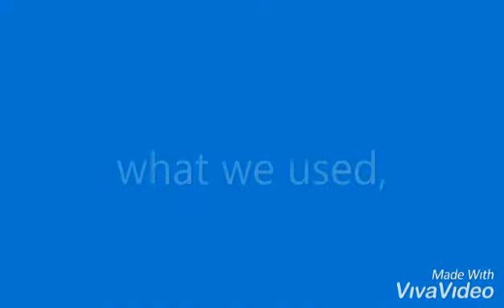Making a Model House with things you can find at home (Ground floor) Part-1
Next floor coming soon.